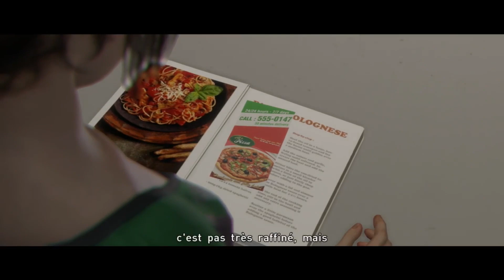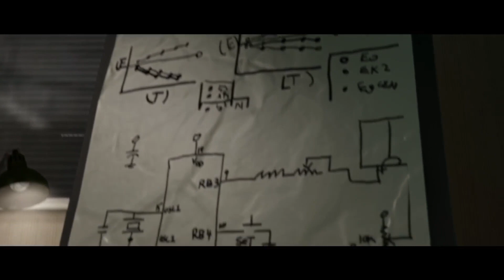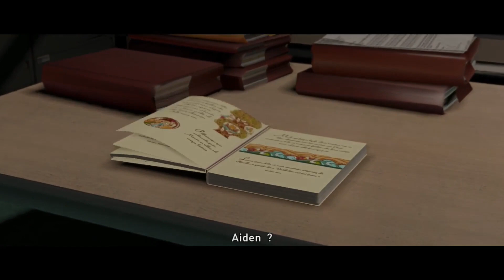Beyond Two Souls #6: La CIA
Salut mes Shinobis, c'est Pierre Namikaze J'espère que vous allez bien :) On se retrouve aujourd'hui pour retrouver Jodie qui se fait embarquer de force par la CIA

ErikBlack : @erikblack5

Ghost : @DivinexT

Valou : @Valou_OnFire

Skyknights : @Skyknights1